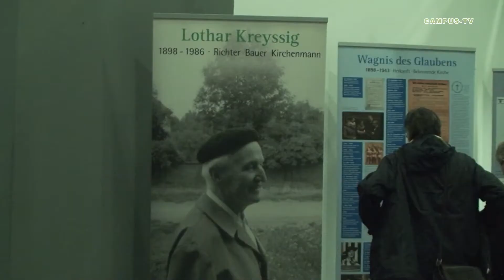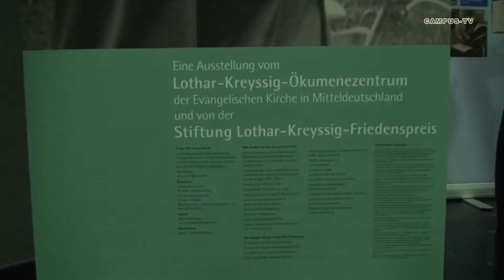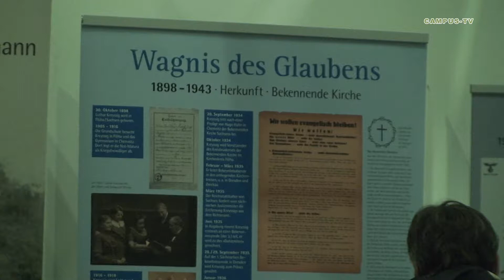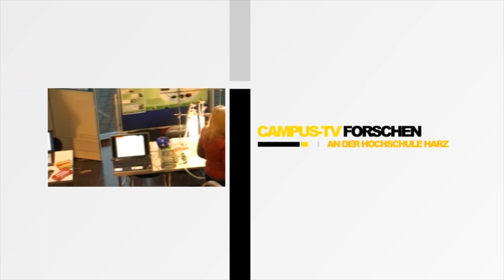Wanderausstellung „Lothar Kreyssig"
Wanderausstellung „Lothar Kreyssig, 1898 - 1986, Richter - Bauer - Kirchenmann“